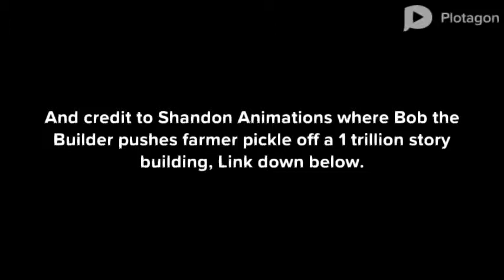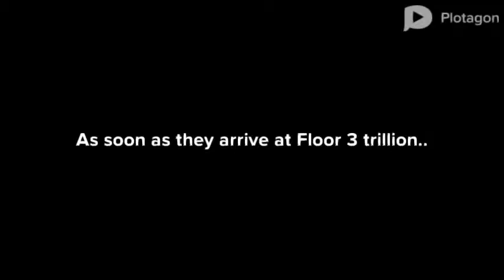Little Bill Pushes Big Bill off a 3 Trillion Office Story in Downtown Plotagonia/Arrested/Grounded..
Well, Little bill was bored and he gave big bill a Present, then they got up to a high office building, then.. He pushed him off one of the Downtown Plotagon City Buildings, and then got arrested for it, Do things unfold for him, Find out in this video...

Link to; Bob the builder pushes farmer pickle off a 1 trillion story building/arrested/grounded: Link right here.